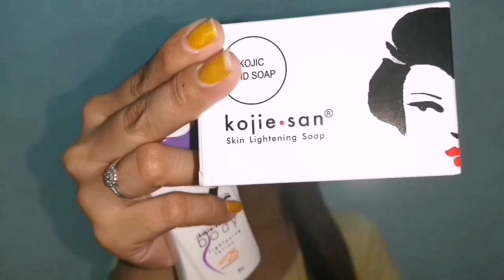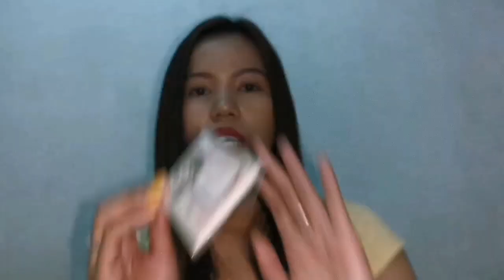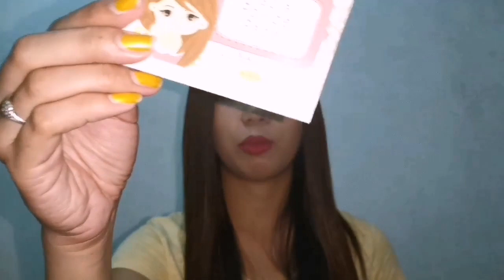WATSON'S HAUL! TRAVEL ESSENTIAL!!/ PRETTY SECRETS + SASSY COLORS + MORE!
Products mentioned: ⬇️⬇️⬇️

✨Kojie San Holiday Gift Set Php 130
✨Garnier Micellar Oil-infused Cleansing Water Php 149
✨ Pretty Secret Soft Glow tint (Warm Blush) Php 99
✨Vice Cosmetics Aura Cheek Collection (Porshur) Php 116
✨ Sassy Colors Radiant Glow Powder Blush (Nude) Php 130
✨ Colgate Total Whole Mouth Health Charcoal Php 38
✨Pretty Secrets Facial Powder Paper Php 79
✨Cathy Doll Acne Solutions Foam cleanser Php 25
✨Ph Care Feminine Wash Php 31
✨Charmee Breathable PantyLiners Php 28

Comment your video suggestions below.

Fb: Sharrinna Mel DelaFuente Esconde

*If you are still reading this, thank you so much! 💖
Comment 👑 below to show some support by